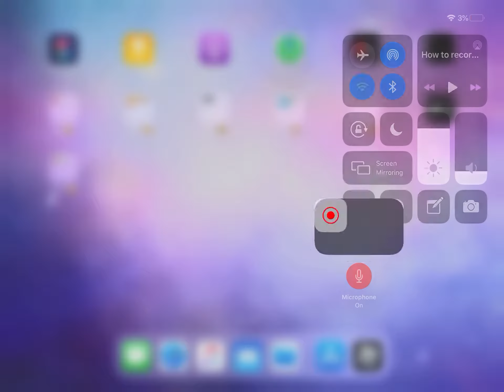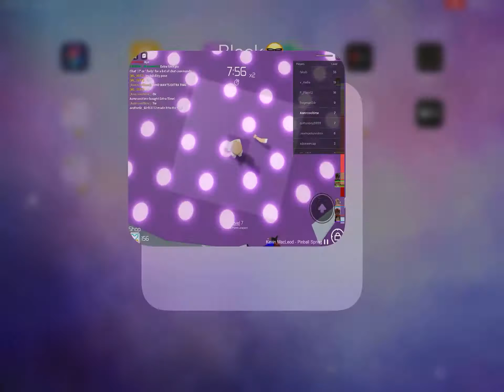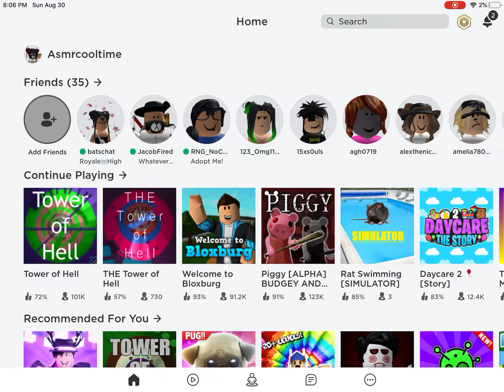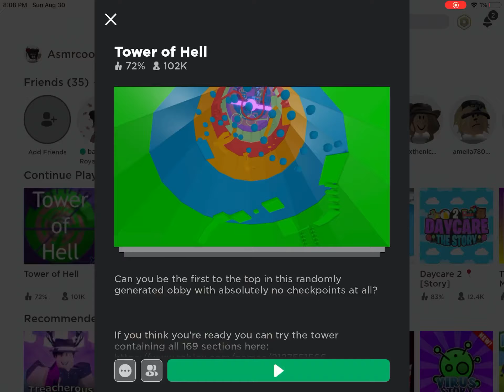Playing TOH on Roblox🥺😎😀🥰🤪